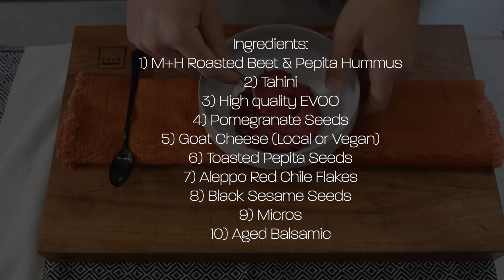Sweet Heat Beet Hummus aka You Fancy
A few fun ingredients atop hummus goes a long way to improving your presentation and accentuate flavor. High quality ingredients such as tahini, pomegranate seeds, local goat cheese, extra virgin olive oil, toasted pepita, aleppo red chile flakes, black sesame seeds, aged balsamic, and micros brings a unique sweet heat and depth of flavor. You fancy.